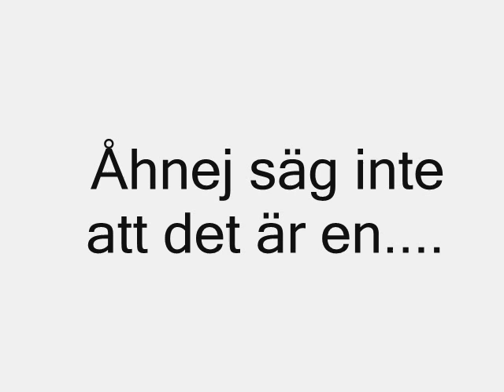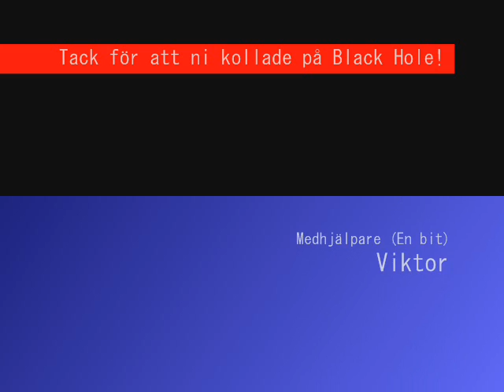BlackHole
I didn't do the movie so dont blame me because its bad ;)